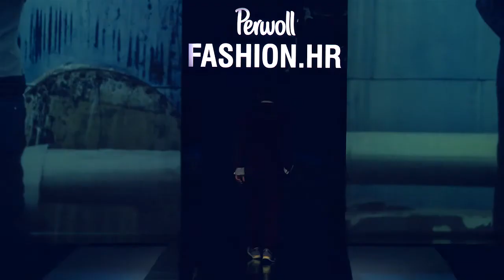Perwoll FASHION.HR - Boris Banović jesen/zima 2013./2014.